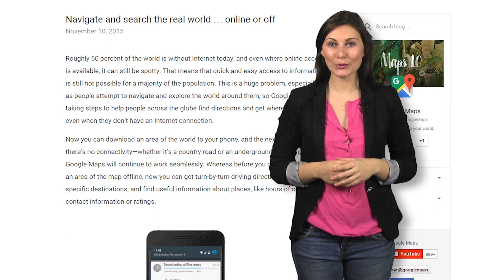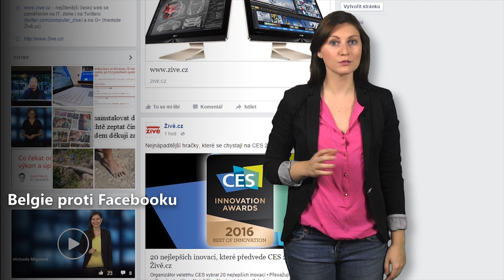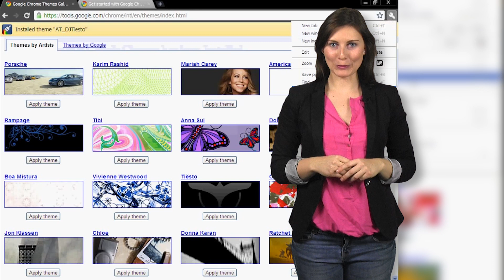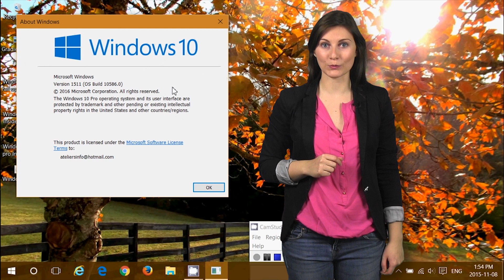Zprávy Živě - 14. listopadu 2015